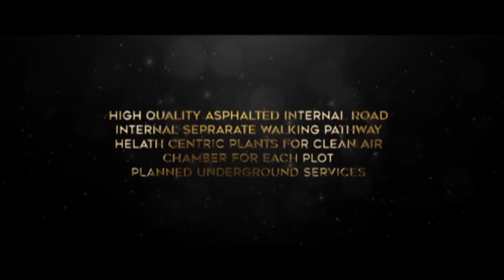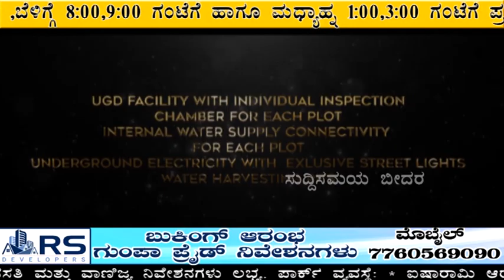Suddi Samaya News Bidar 09-02-2022